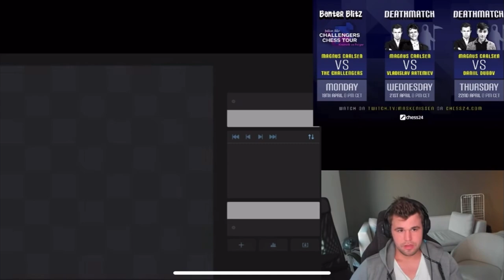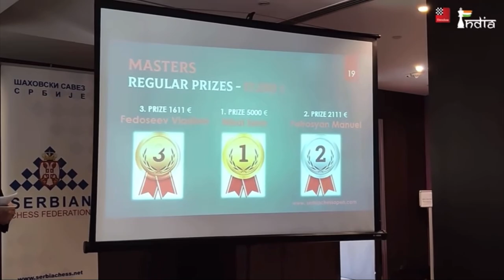Nihal Sarin vs Raunak l Junior Speed Chess Championship Trailer (intro)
Only nihal sarin’s video is there bcoz i couldn’t find Raunak videos as much

Both are best bullet and blitz player
All the best to both of them
Win the tournament